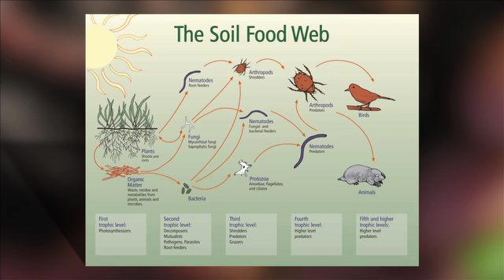A Healthy Soil is Worth its Weight in Gold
Did you know that most of the antibiotics we use to fight disease came from life forms living in healthy soils? But wait, isn't soil just dirt, sand and rock? Find out on this report from the Marin County Department of Agriculture/Weights & Measures.

Marin County Department of Agriculture/Weights & Measures